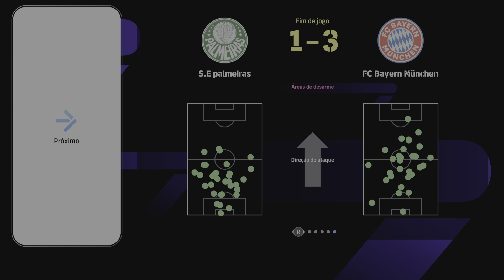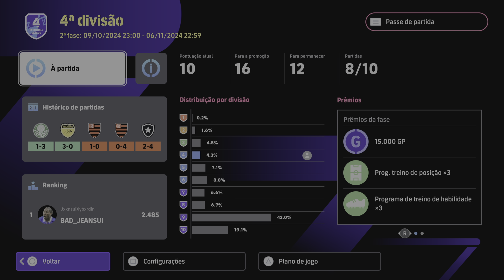eFootball™ 2025_ Liga eFootball 4ª Divisão: lote-mitral 1 x 3 carlossydney